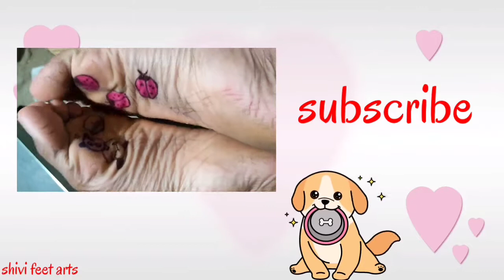new sole arts🎨✍ // Don't skip //sole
apko yaha pr feet k liye ache design or step by step milenge ... alta, mehndi, by pen, tatto sbhi feet or sole k liye milenge...